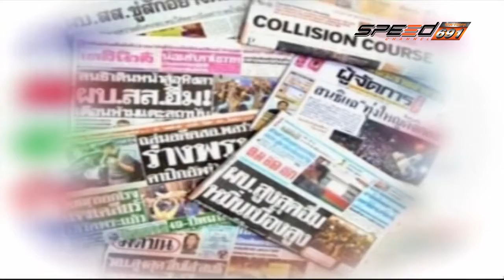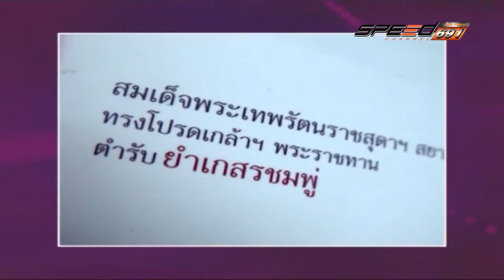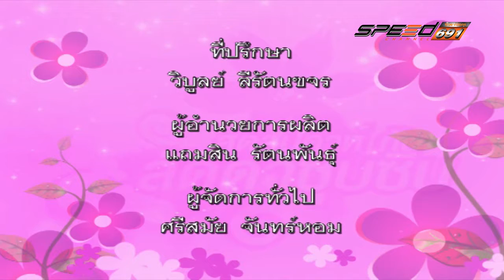สุดสัปดาห์กับลัดดาซุบซิบ 06 11 2016 B3